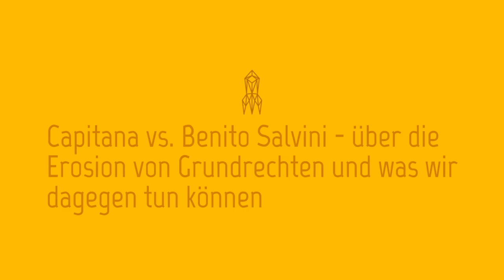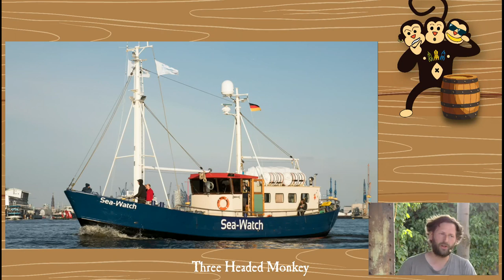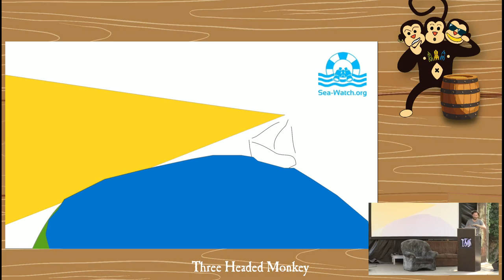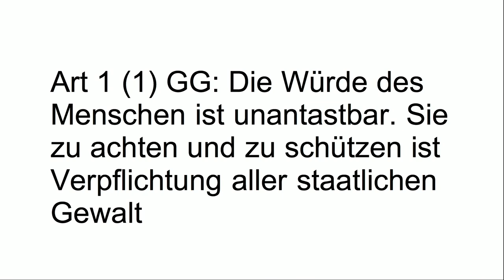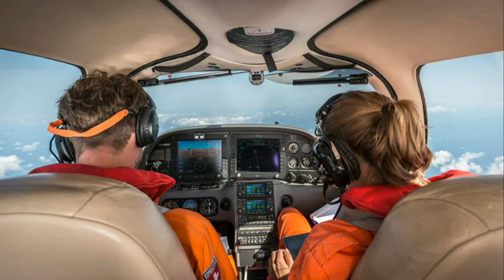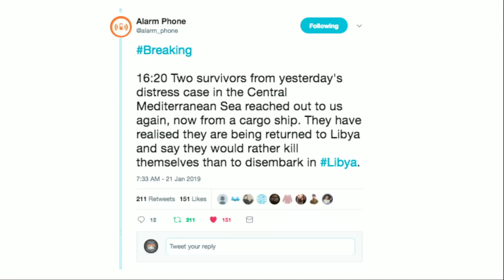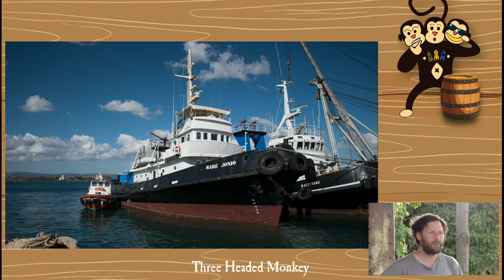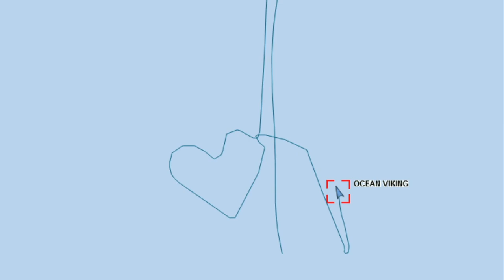Capitana vs. Benito Salvini - über die Erosion von Grundrechten und was wir dagegen tun können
TBD

Die Erosion von Grundrechten schreitet überall in Europa voran, besonders deutlich wird dies anhand der Situation auf dem Mittelmeer. Hier geht es um die aktuelle Lage, darum dass die Bundesregierung genauso verantwortlich dafür ist wie Benito Salvini und um Strategien und was wir gemeinsam dagegen tun können - außer noch mehr Racketen auf dem Mittelmeer zu stationieren.

Ruben Neugebauer